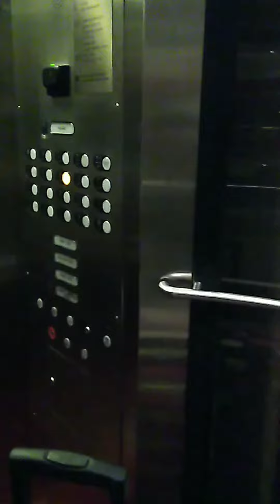Left snowy Chicago to come freeze in the A 🙄